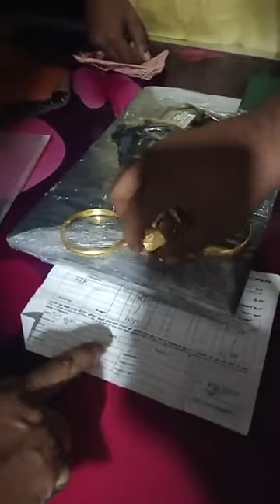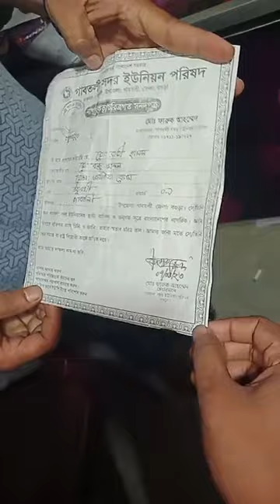ডুবাই প্রবাসী, বগুড়া গাবতলীর ছেলে তার নিজ গ্ৰামে পৌঁছানোর উদ্দেশ্যে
ডুবাই প্রবাসী নামঃ রাব্বি হাসান পিতাঃরন্জু মন্ডল মাতাঃ জাকিয়া বেগম গ্ৰামঃ দাড়াইল বাজার থানা গাবতলী জেলা বগুড়া।
ডুবাই প্রবাস থেকে বাংলাদেশে তার নিজ গ্ৰামে পৌঁছানোর জন্য আব্দুল্লাহপুর থেকে যাত্রা পথে মলম পার্টির খপ্পরে পড়ে অসচেতন অবস্থায় পড়ে ছিলো, তাকে উদ্ধার করে চন্দ্রা পাটি অফিসে রাখা হয়। তার পরিবারের লোকদের কাছে ফিরিয়ে দেওয়ার জন্য সঠিক সন্ধান আপনাদের সকলের সহযোগিতা আশা কামনা করছি।